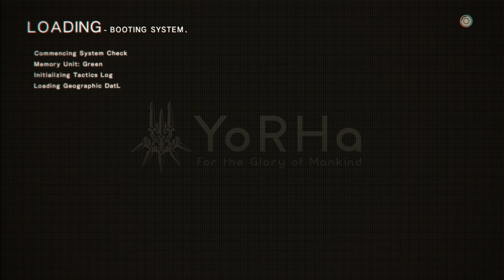NieR: Automata - 4-5 - statue of a girl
lots of reading and wandering today heck yeahhhhh

very important edit: I have since received a wonderful list for ending hunting, given in a way which should keep things interesting. more notes on that tomorrow!